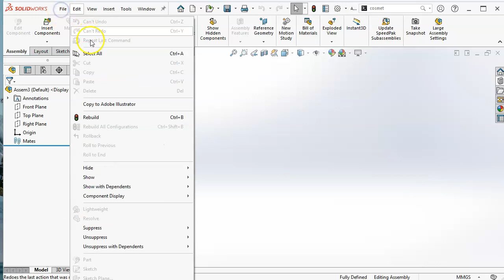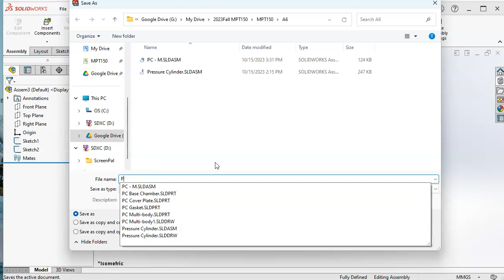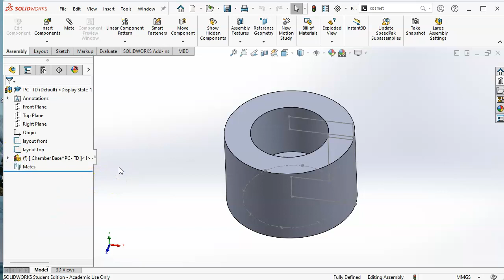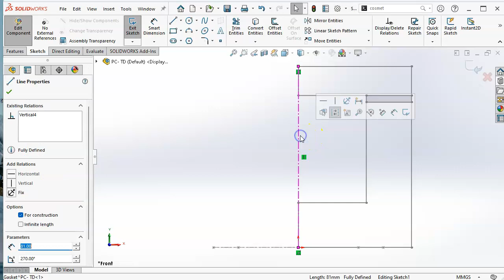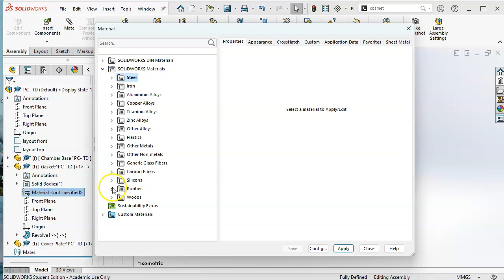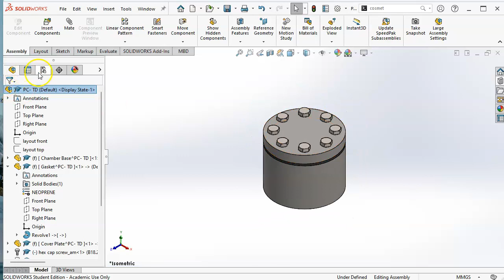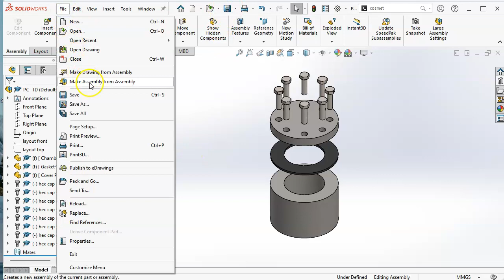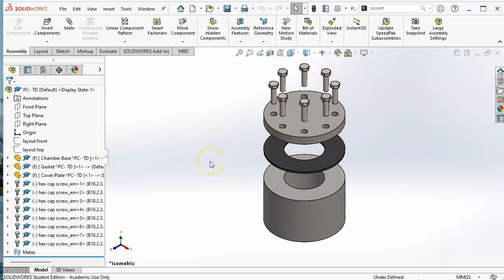20231015 P6-7 PC Top-Down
20231015 PC Top-down Strategy